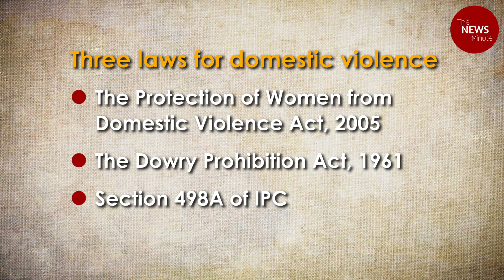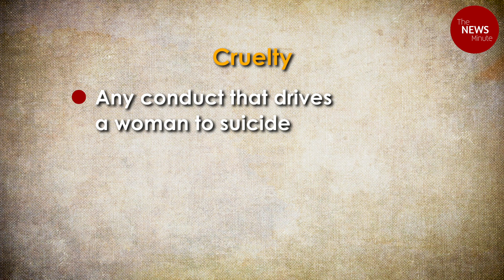TNM Explainer: These are the laws in India against domestic violence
Domestic violence is a social evil prevalent all around us. It is high time that we stop ignoring it and start equipping ourselves to deal with it.